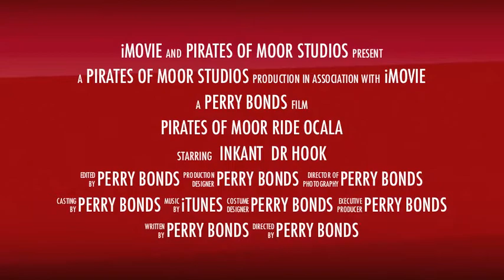Pirates Of Moor Ride Ocala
A fun day Jeeping with awesome peeps